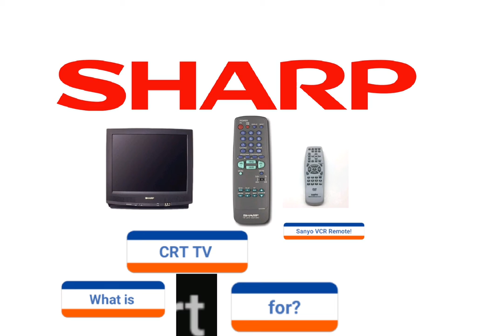Sharp CRT TV 1994